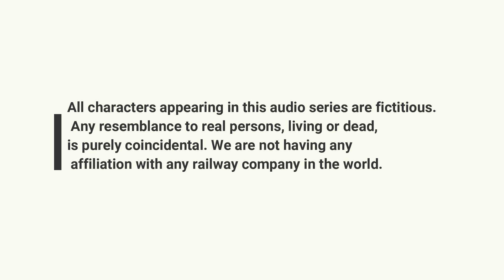My BF is RF | Audio Web series | Trailer | Hindi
Boya mic
Editing software
Train book

Siya, the modern girl (a travel blogger), meets a boy called Shri (a railfan) in a mutual train journey on their way to konkan. Becoming friends in their first ever meet, to delving into love with each other, This story talks about their mutual journey, their journey to friendship and eventually to the destination of love.

सिया, आज के जमाने की आधुनिक लड़की (एक यात्रा ब्लॉगर), श्री (एक रेलफैन) नामक लड़के से कोंकण की ट्रेन यात्रा में मिल जाती है । पहले यात्रा से लेकर उनकी दोस्ती प्यार में कैसे बदल जाती है इसके उपर ये रोमांटिक कथा आधारित है | एक रैलफैन होने के कारण श्री को ट्रेन बहुत पसंद है । इस कहानी का लाभ उठाएं इयरफ़ोन के साथ । अधिक वीडियो के लिए सदस्यता लेना मत भूलना !!!